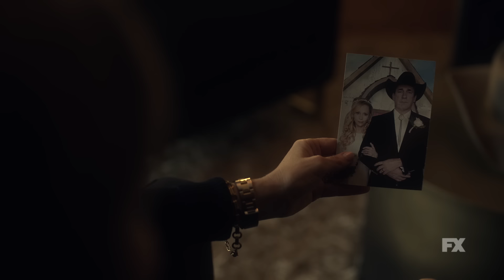First Look: Inside Installment 5 - Fargo | Juno Temple, Jon Hamm, Joe Keery | FX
Sit down and shut the heck up, the cast and crew of FX’s Fargo are here to give you a sneak peek of what’s going down in Installment Five. Installment 5 of FX’s Fargo premieres 11.21 on FX. Stream on Hulu.

The latest installment of Fargo is set in Minnesota and North Dakota, 2019. After an unexpected series of events lands “Dorothy ‘Dot’ Lyon” (Juno Temple) in hot water with the authorities, this seemingly typical Midwestern housewife is suddenly plunged back into a life she thought she had left behind.

Follow Fargo on Twitter: @FargoFX
Follow Fargo on Instagram: @Fargo